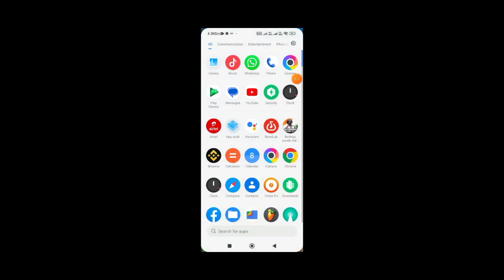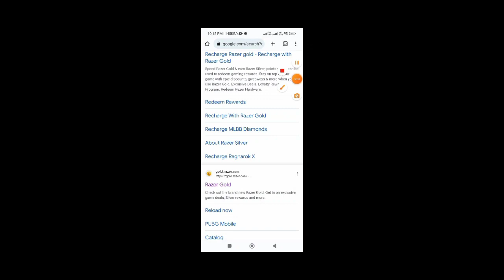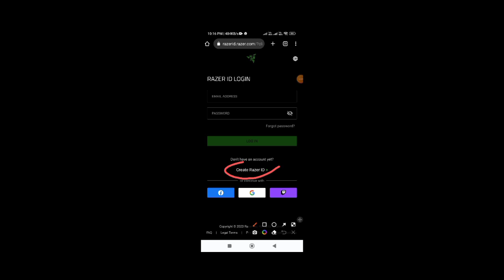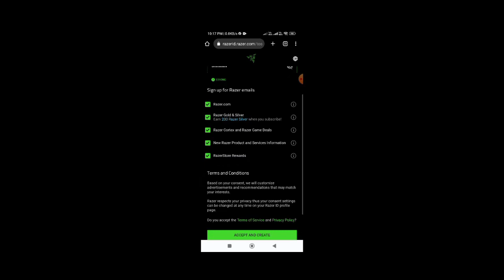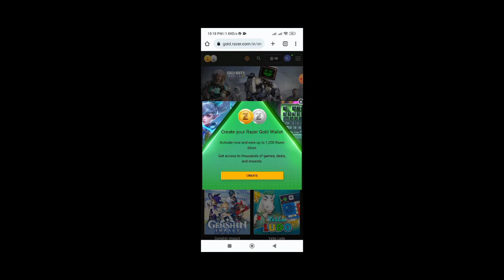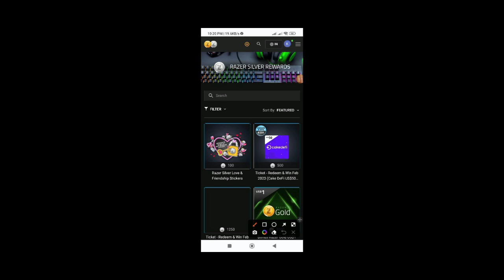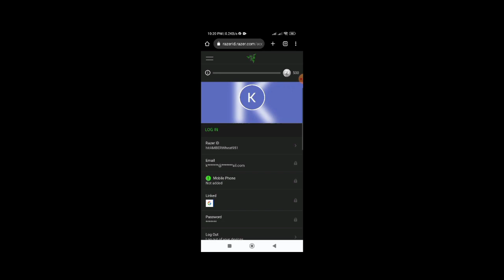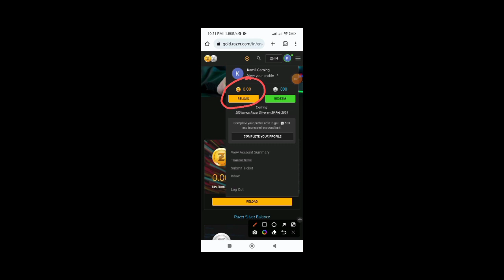How To open Razer Gold Account And Buy BC For Pubg Lite 2023 Hindi | Pubg Lite BC Buy Part 1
How To open Razer Gold Account And Buy BC For Pubg Lite 2023 Hindi | Pubg Lite BC Buy Full Process Part 1 2023

Covere Topics

Cover topic

pubg lite bc purchase 2023
pubg lite bc purchase kaise kare 2023
pubg lite bc purchase problem 2023
pubg lite bc purchase website 2023
pubg lite bc purchase from midasbuy 2023
pubg lite bc purchase midasbuy 2023
pubg lite bc purchase visa card add 2023
pubg lite bc buy 2023
pubg lite bc buy new server 2023
pubg lite bc buy website 2023
pubg lite bc buy midasbuy 2023
pubg lite bc buy low price 2023
razer gold account kaise banaye 2023
razer gold account create 2023
razer gold account 2023
razer gold account kaise banaye hindi 2023
razer gold account not verified problem
razer gold account kaise banaye pubg lite
razer gold account create tamil
razer gold account kaise banaye bc
razer gold account kaise banaye bc purchase
razer gold account kaise banate hain
razer gold account kaise banaye in pakistan
razer gold account create bd